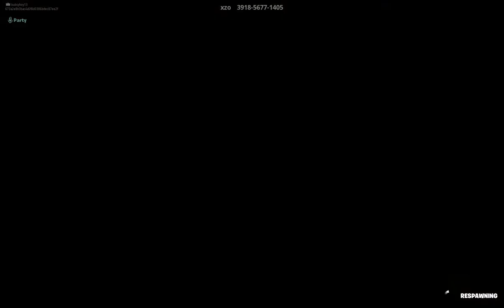Fortnite 2020 03 25 19 52 43